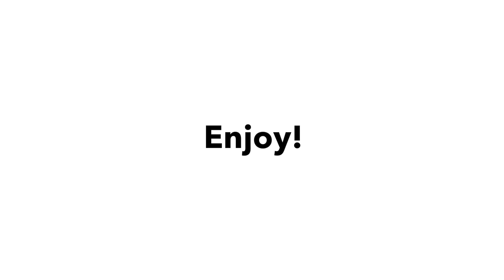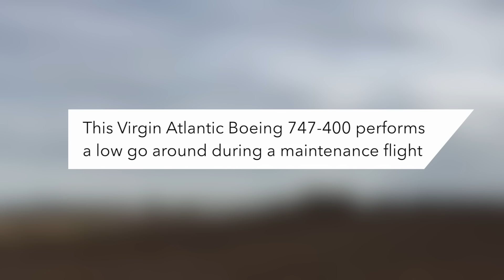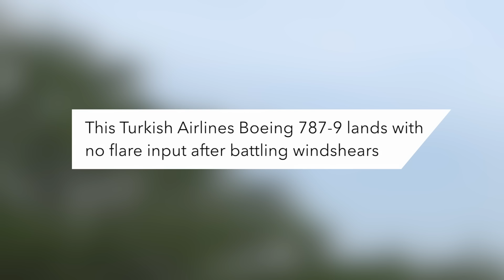Plane Pushback Goes Wrong